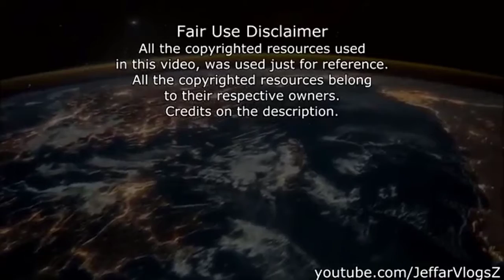HOMENAJE A MARIO CASTAÑEDA Y A TODO EL DOBLAJE DE DRAGON BALL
SI QUIERES VER MAS TIKTOKS BUSCAME COMO

TAMBIEN TENGO MI PAGINA DE TERROR EN FB DONDE SUBO VIDEOS PARANORMALES HE INEXPLICABLES

BUSCAME EN FB COMO JOSSDRIVEVICE PARA QUE ETE ENTERES DE LOS REGALITOS QUE HAGO A MIS SEGUIDORES

ASI COMO EN MI PAGINA DE VIAJES JOLEOJUPA DONDE REALIZAMOS TOUR PORTODA LA REPUBLICA MEXICANA A MUY BAJO COSTO Y CON UN EXELENTE SERVICIO :D